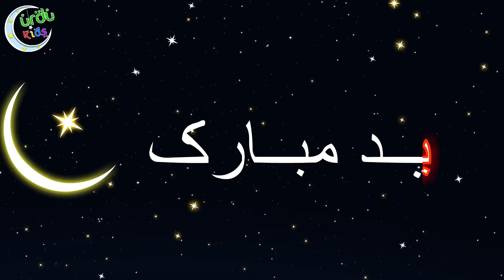Eid Mubarak Song 2018 | عید آی دھیرے دھیرے | Eid Aayi Dheere Dheere | Eid Special Collection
Eid Mubarak to all our dear and wonderful viewers! Thank you for you continued support. Celebrate this Eid with your friends and family with this fun Eid Mubarak Song! It's time for feasts and festivities!

Lyrics:

Eid aayi dheere dheere
Eid gah chaliye eid gah chaliye

Chale chale abba jaan
Peeche peeche chaliye peeche peeche chaliye

Jis raaste ammi jaan
Usi raaste chaliye usi raaste chaliye